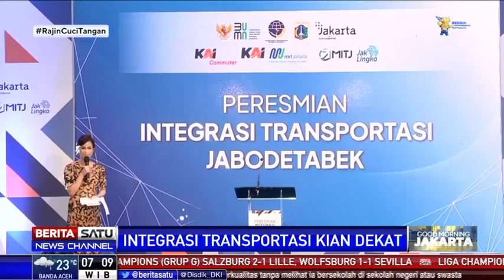Dialog: Integrasi Transportasi Kian Dekat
Demi memudahkan mobilitas penumpang, selain dimulai dari penataan fisik stasiun sehingga terwujud integrasi layanan antarmoda, juga tengah disiapkan sistem transportasi terintegrasi yang meliputi antara lain aspek tarif dan kartu pembayaran dalam aplikasi Jaklingko. Sistem transportasi yang terintegrasi itu  ditargetkan terwujud tahun depan. Hal ini dibahas dalam dialog Good Morning Jakarta bersama Kepala Dinas Perhubungan Provinsi DKI Jakarta Syafrin Liputo dan Direktur Utama PT Moda Integrasi Transportasi Jabodetabek Tuhiyat.